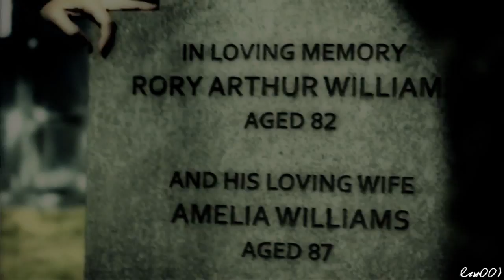Doctor Who ; "this is how it ends..." (7x05)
"goodbye Ponds..."

I cried so hard making this and of course during this episode! I'm so sad that they are gone...literally forever. I haven't cried that hard at a Doctor Who episode since Ten's regeneration or Doomsday. While I was making this I literally found it hard to breathe, I kept choking up. I'm sorry that my first official Doctor Who vid is so depressing and I know its two vids in one day but I couldn't help it.

I made this in about an hour. Its very simple and that's what I wanted it to be. I wanted to focus on the clips and I only used one voice-over because I think the song really says it all.

Song;; pm me for it

Fandom;; Doctor Who (7x05)

Coloring;; TwinklingTutorials

Render Time;; I don't know

-Becca